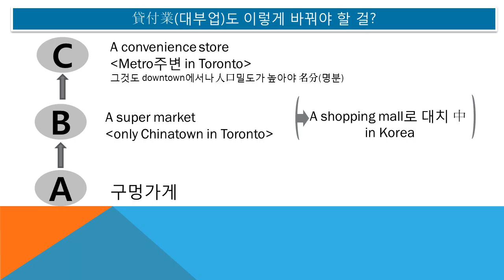#6164 Praiseloan (주)찬호론대부 MBA GMAT Logic, 대부업도 이렇게 바꿔야 할걸